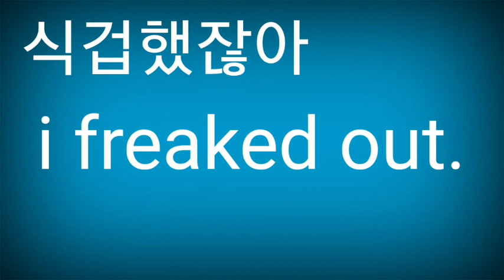I freaked out